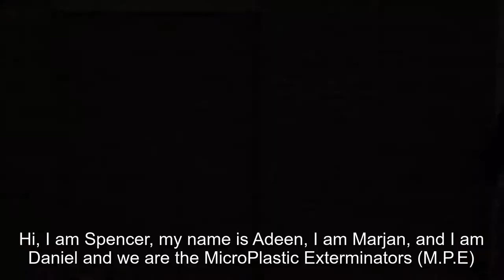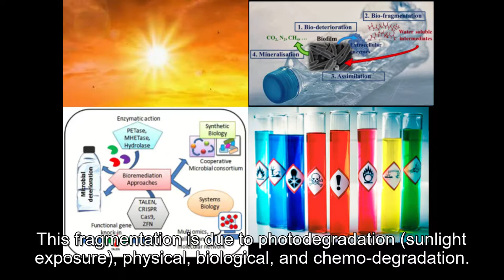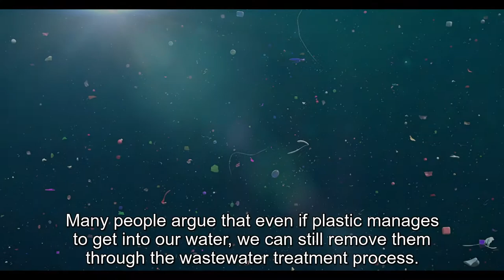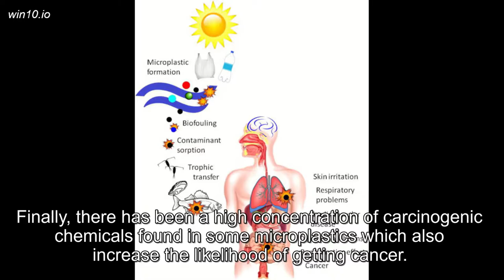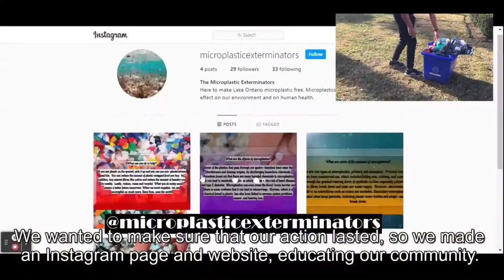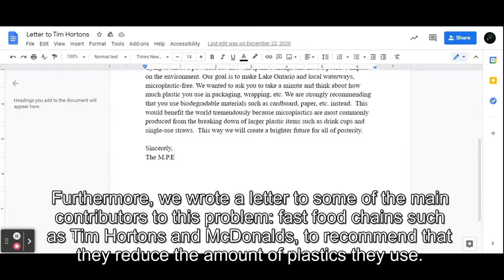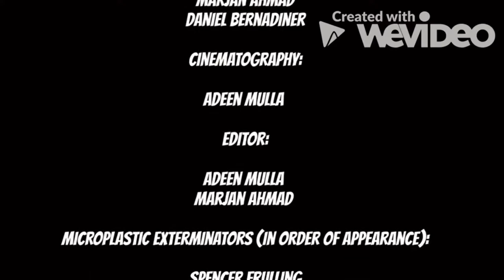MICROPLASTICS: TINY PLASTICS ARE A MASSIVE PROBLEM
Water Docs at School 2021 / Best Film - This is our 2021 Water Docs at School program's Best Film winner from the Halton District School Board's Maple Grove Public School led by teacher Sue Worley. Four students investigate the issue of microplastics, including an informative interview with the Halton Manager of Wastewater Treatment. They recommend solutions and take action through public education and lobbying government.